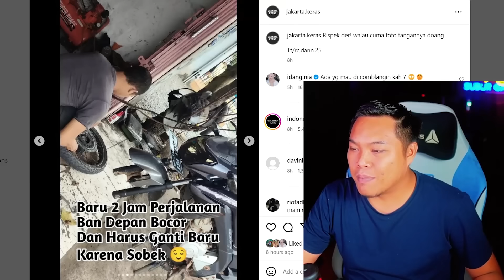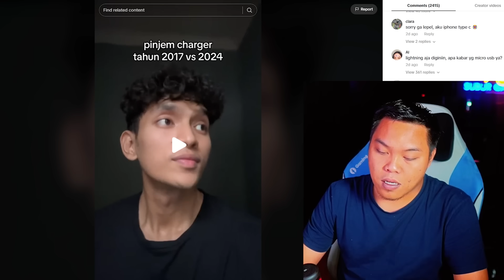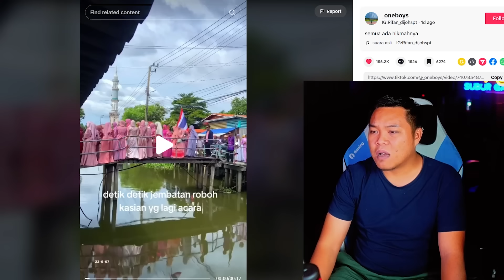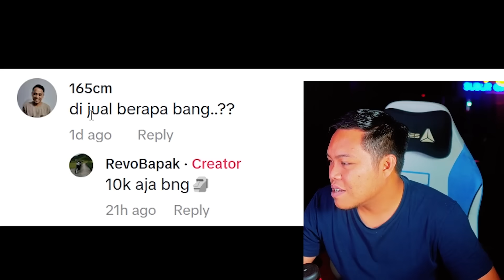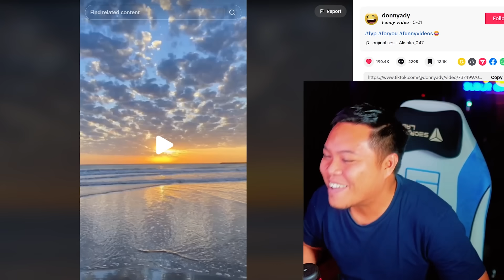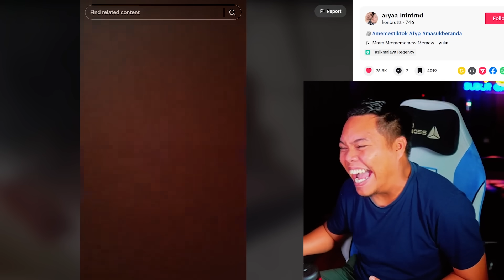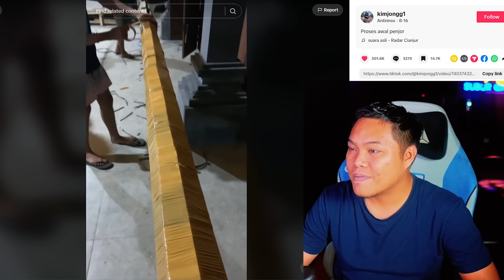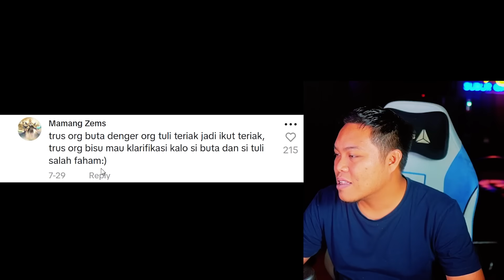DITANGKAP GARA2 MEME, SAMPERIN PACAR VIRTUAL EP EP, VELG MANDALIKA, RAKITAN TAMIYA, KOREK LANGKA